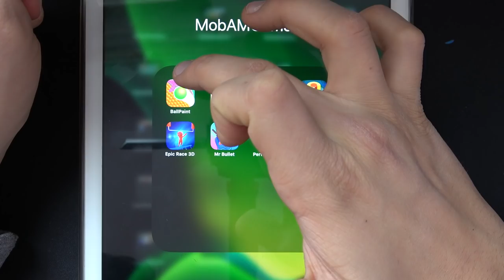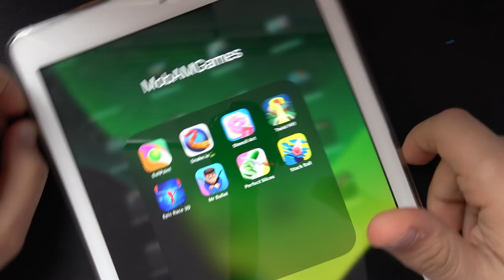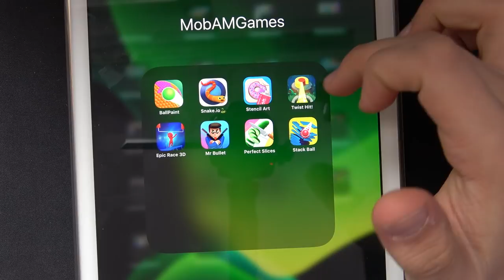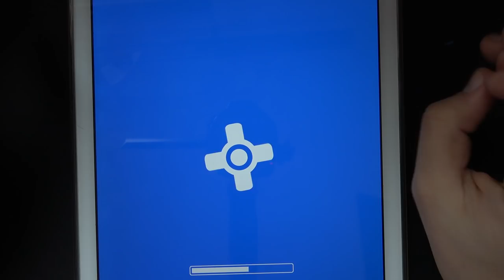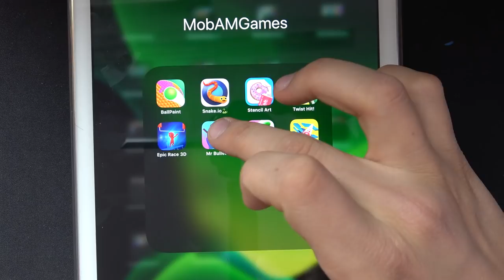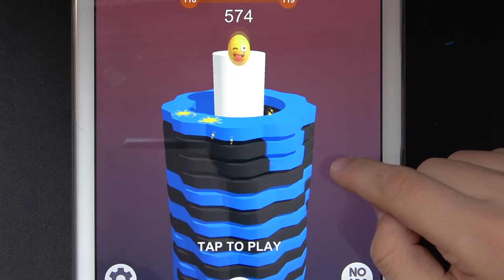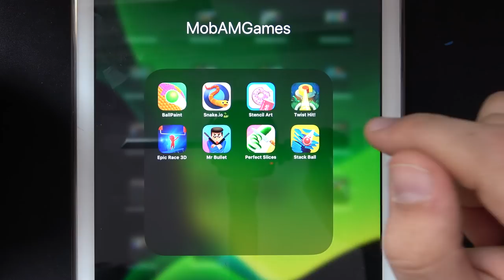Ball Paint, Snake.io, Stencil Art, Twist Hit, Epic Race 3D, Mr bullet, Perfect Slices, Stack Ball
Ball Paint, Snake.io, Stencil Art, Twist Hit, EpicRace3D, Mrbullet, PerfectSlices, Stack Ball - iPad Gameplay